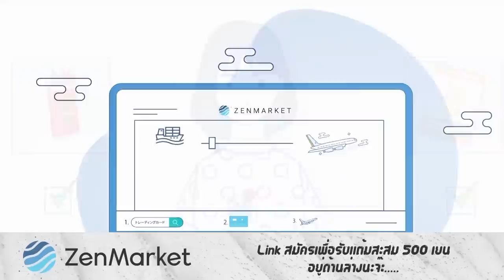รีวิวซีรีส์ ( สปอย ) The Continental [ หนอนหนัง ]